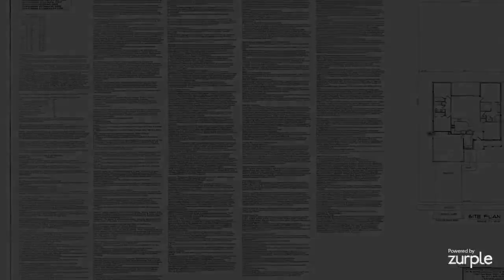309 E MAGNOLIA STREET, Davenport, FL, 33837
Listing in Davenport

3 beds | 2 baths | 1667 sq. ft.  Listed at $285,000
Pre-Construction. To be built. NEW CONSTRUCTION- TO BE BUILT! FLOOR PLAN IN PHOTOS- LOCATED IN THE SERENE HISTORIC DOWNTOWN DAVENPORT, CONVENIENTLY LOCATED WITHIN MILES OF POSNER PARK MALL, MANY RESTAURANTS, SHOPS AND HOSPITAL. THIS 3 BED 2 BATH FLOOR PLAN WITH OPEN CONCEPT GIVES BUYERS CHOICE CERAMIC TILE OR PART LAMINATE FLOORING! NICE MASTER BEDROOM HAS LARGE BATHROOM WITH SEPARATE SHOWER AND GARDEN TUB. KITCHEN WILL HAVE WOOD CABINETS, STAINLESS STEEL APPLIANCES AND SOLID SURFACE COUNTERTOPS, AND BREAKFAST BAR! HOME HAS INSIDE LAUNDRY ROOM. NICE BACK YARD WITH OAK TREE AND COMES WITH LANAI! THERE ARE NO HOA FEES!! LOCATION IS PERFECT, COME SEE FOR YOURSELF! SEE ATTACHMENTS FOR MORE INFO ON FLOOR PLAN WITH ELEVATION.
JC Penny Realty, LLC.

8701 W. Irlo  Bronson Memorial Hwy. Suite 200, Kissimmee, FL 34747